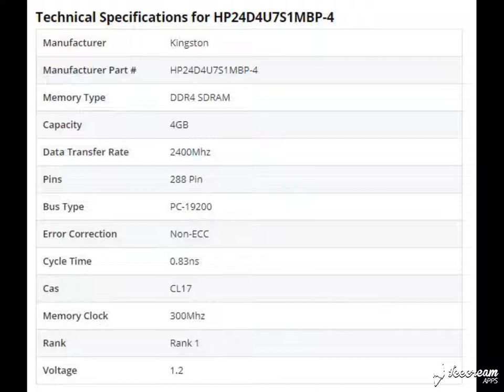HP24D4U7S1MBP-4 Kingston 4GB PC4-19200 DDR4-2400MHz non-ECC Unbuffered CL17 288-Pin DIMM 1.2V Memory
HP24D4U7S1MBP-4 Kingston 4GB PC4-19200 DDR4-2400MHz non-ECC Unbuffered CL17 288-Pin DIMM 1.2V Single Rank Memory Module

Technical Specifications for HP24D4U7S1MBP-4
Manufacturer Kingston
Manufacturer Part # HP24D4U7S1MBP-4
Memory Type DDR4 SDRAM
Capacity 4GB
Data Transfer Rate 2400Mhz
Pins 288 Pin
Bus Type PC-19200
Error Correction Non-ECC
Cycle Time 0.83ns
Cas CL17
Memory Clock 300Mhz
Rank Rank 1
Voltage 1.2